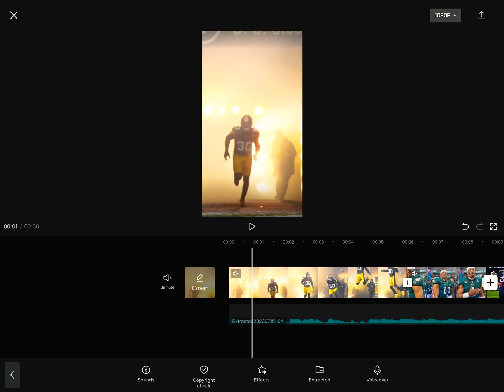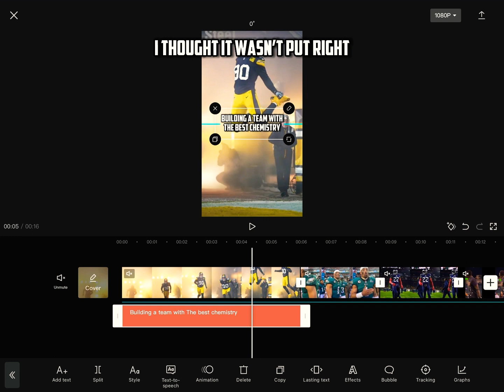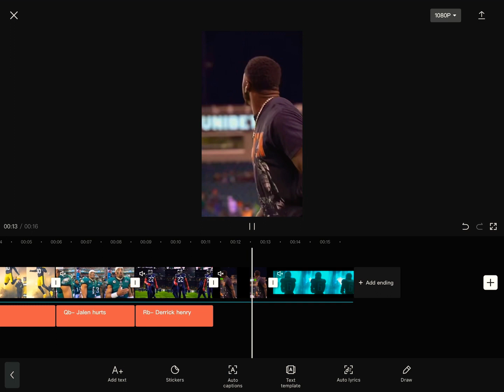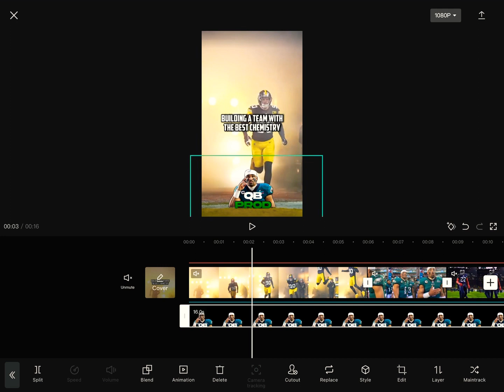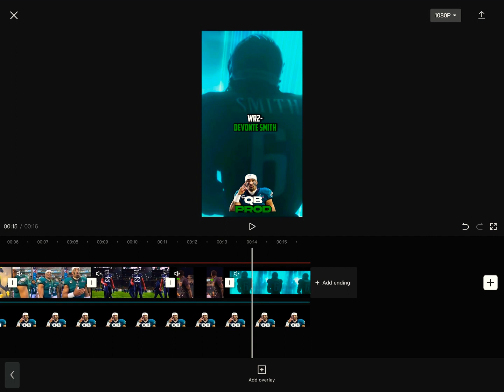How I make my videos